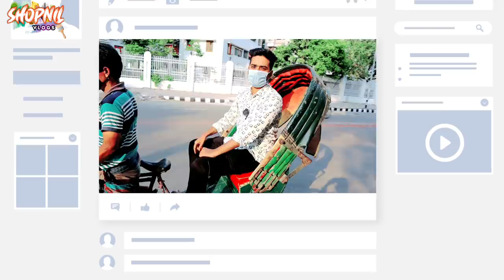20 টি শার্টের দাম মাত্র 600 টাকা》এরকম অফার আর কখনো আসবে না》export t shirt paikari market bongo bazar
বন্ধুরা যারা কম দামের টি-শার্ট কিনতে চাচ্ছেন অথবা ব্যবসা করতে চাচ্ছেন তাদের জন্য এই ভিডিওটি l

✅Address : নেক্সট্ কালেকশন  ১+২+৩।   নিউ বঙ্গ ইসলামিয়া সুপার মার্কেট তৃতীয় তলা দোকান নাম্বার 456     ৯/৫/সেক্রেটারীয়েট  রোড, ফুলবাড়িয়া, ঢাকা 1000